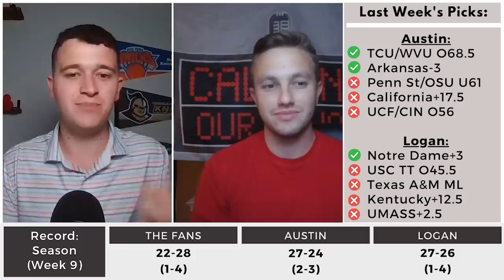College Football Week 10 Picks and Best Bets!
Today, Austin & Logan from Calling Our Shot breakdown their 5 favorite picks for this upcoming Saturday's slate of College Football Week 10 Action!

Time Stamps:
0:00 Intro
0:32 Austin's 1st Pick
2:00 Logan's 1st Pick
3:58 Austin's 2nd Pick
5:25 Logan's 2nd Pick
7:04 Our Best Bets of the Weekend!
10:35 Austin's 4th Pick
11:50 Logan's 4th Pick
13:15 Austin's 5th Pick
15:18 Logan's 5th Pick

🤝For All Our Exclusive Sportsbook Sign-Up Offers, go